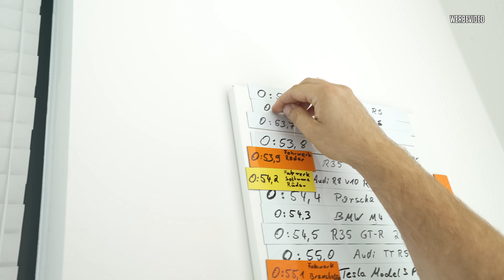JP Performance - Wird die Bestzeit fallen ? | BMW M4 CSL auf der LaSiSe!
Es wird Zeit die Leine loszulassen!